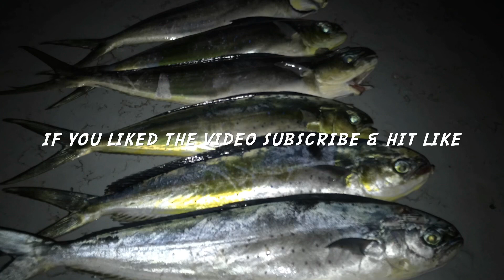Fishing dolphinfish - mahi mahi - lambouka. Συρτη για λαμπουκες - κυνηγους 2018